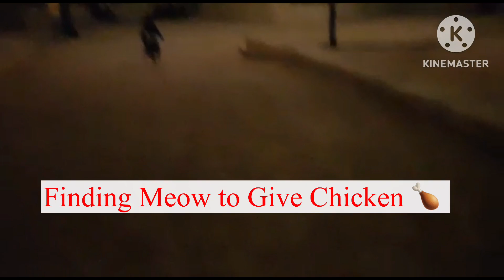BBQ At Wadi Namar || Triplets Wafi Meow k Lia Paraishaan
Instagram id☝️

Tiktok id ☝️

For full videos check the link

Triplets life in Riyadh

How do shorts go viral